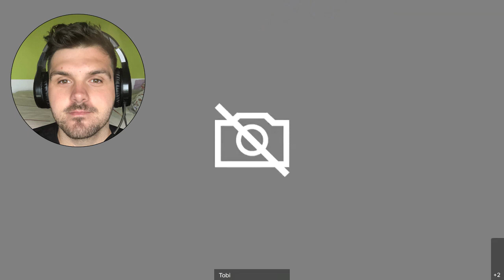Wissen, das bewegt #49 - Tobias Wagner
Tobias Wagner ist leidenschaftlicher Handballer seit seinem 6. Lebensjahr. Sein derzeitiger Verein ist der HANDBALLCLUB FIVERS WAT MARGARETEN. Und er ist Bestandteil des Nationalteamkaders. 198cm und ca. 122 kg. Ein Bär.

Hinweis: Der Inhalt von wissendasbewegt.at, wissendasbewegt.com und des Podcasts sowie YouTube Kanals „Wissen, das bewegt D.E.M. Podcast“ ist ausschließlich zu Informationszwecken bestimmt. Die Informationen auf diesen Informationskanälen dürfen keinesfalls als Ersatz für professionelle Beratung oder Behandlung durch ausgebildete Ärzte, Therapeuten etc. angesehen werden. Der Inhalt von wissendasbewegt.at, wissendasbewegt.com und des Podcasts sowie YouTube Kanals „Wissen, das bewegt D.E.M. Podcast“ darf nicht dazu verwendet werden, eigenständig Diagnosen zu stellen, Behandlungen, Therapien etc. zu beginnen oder abzusetzen. Bei gesundheitlichen Problemen wenden Sie sich daher unmittelbar an eine der vielfältigen medizinischen Einrichtungen oder an eine medizinische Fachkraft Ihres Vertrauens.